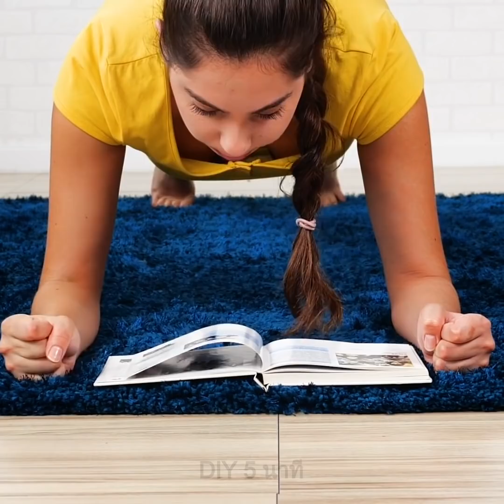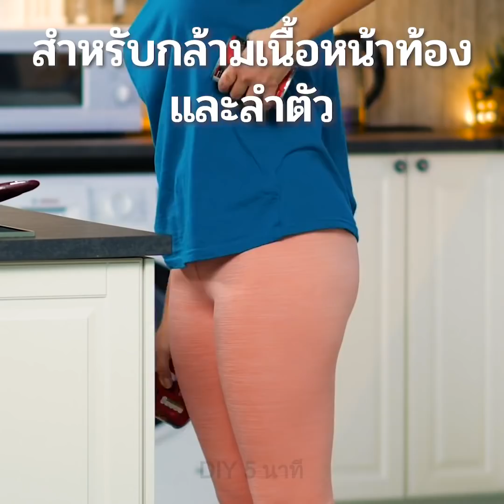ไอเดียง่ายๆในการออกกำลังกายที่บ้าน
ไอเดียการออกกำลังกายในขณะที่พักผ่อนอยู่กับบ้าน

   วันนี้ ฉันจะมานำเสนอวิธีเจ๋งๆในการออกกำลังกายโดยที่ไม่ต้องออกจากบ้านไปไหนเลย โดยการผสมผสานการบริหารร่างกายเข้ากับการทำงานบ้าน เพื่อเสริมสร้างกล้ามเนื้อของคุณ
   วางผ้าถูพื้นสองผืนลงบนพื้น ยืนบนผ้าทั้งสอง และคุณก็จะสามารถบริหารร่างกายด้วยท่านักปีนเขาได้ ท่านี้จะช่วยบริหารร่างกายได้ทุกส่วน
   ขณะอ่านหนังสือ คุณก็สามารถทำท่าแพลงค์ไปด้วยได้ โดยทำเพียงแค่ 30-60 วินาที เพื่อกระชับกล้ามเนื้อด้านข้างลำตัว
   เมื่อคุณกำลังขนย้ายของเล่น หรือของอื่นๆ คุณสามารถลองบริหารกล้ามเนื้อสะโพก,บริหารหลัง,กล้ามเนื้อหน้าท้อง และขาไปด้วยได้
   ลองทำท่าแพลงค์นั่ง ขณะที่กำลังแปรงฟันดู แล้วคุณก็จะได้บริหารร่างกายทั้งร่าง
   และฉันก็มีการบริหารร่างกายสนุกๆ โดยใช้กระดาษชำระ ที่รับรองว่าคุณจะต้องชอบ
   กระชับกล้ามเนื้อบริเวณก้น ได้ด้วยการทำท่าคลาสสิกสควอชขณะที่กำลังเช็ดจาน

Timestamps:
0:48 - ท่า  Pelvic Tilt
1:14 - ท่าแพลงค์นั่ง
1:28 - กิจวัตรการออกกำลังกาย
3:20 - การยกเวท
5:25 - การบริหารร่างกายกับโซฟาสุดเจ๋ง
6:52 - การทำท่าแพลงค์
8:17 - วิธีบริหารหลังให้ตรง
9:55 - ท่าพุชอัพโดยใช้เก้าอี้